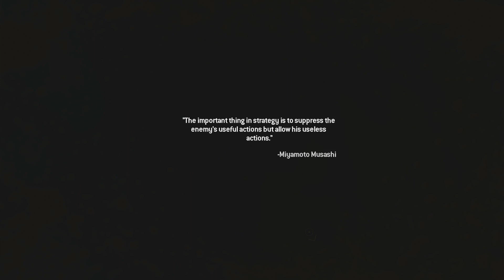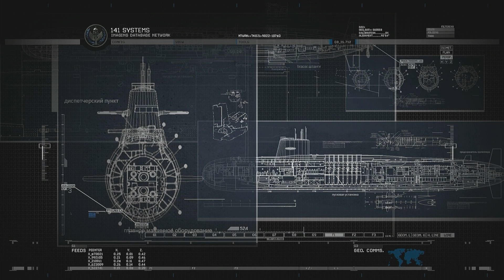Call of Duty Modern Warfare 2